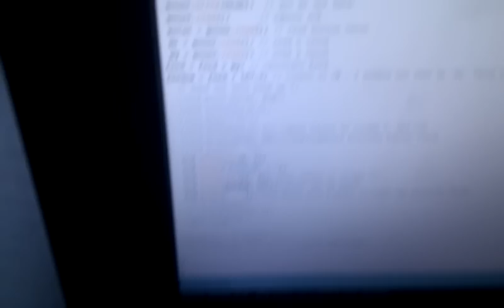Arduino PS2 mouse lcd measuring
PS2 optical mouse attached to Arduino. Using the mouse to measure the length of some nylon webbing dragged beneath it. The aim is to use the mouse to accurately measure the feed for an automated cutting machine.